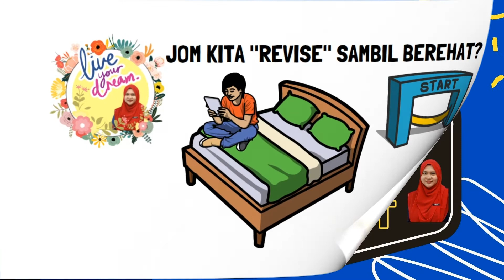LAST EXAMPLE (Q9) CHAPTER 9: Simple Harmonic Motion | Matriculation Physics, Sem 1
Extra examples for you on Chapter 9.
I hope this video can encourage you to do more Physics exercises. All the best!